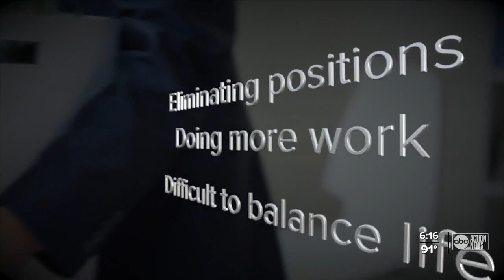Burnout is on the rise, but you can balance your life again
If your life feels out of balance, you may be going through burnout and a social worker explains how you can climb out of it and balance your life again.